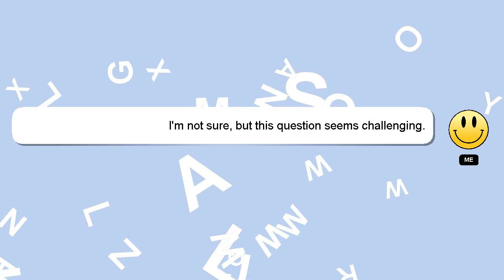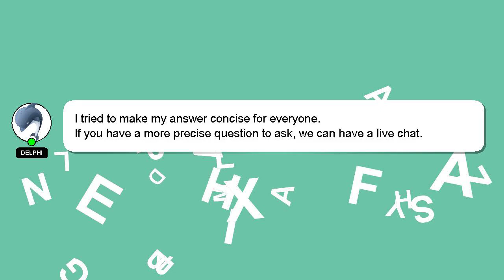PHP : A data breach on a site exposed your password message sent by chrome on my login form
site PHP password : message on login on breach A exposed chrome your form my sent a data by